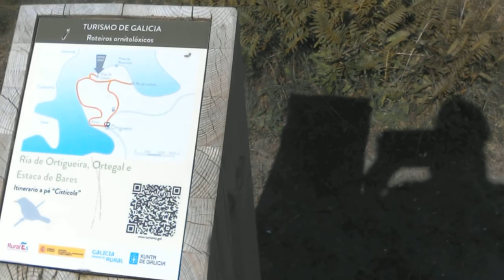World environmental tour